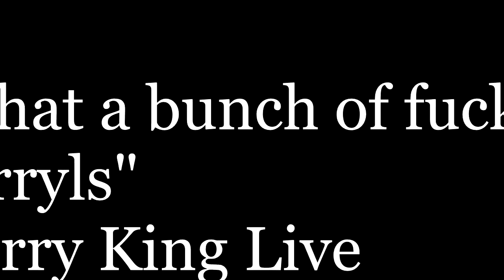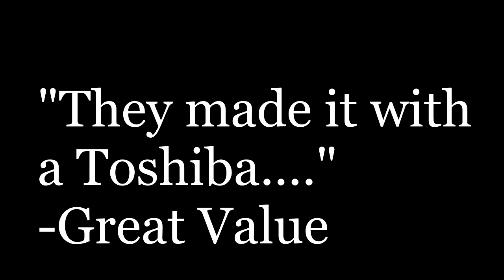Sample Text Trailer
I don't expect anyone to get the references that you see in this trailer. This is a trailer for a movie named: "Sample Text", which will, as you could already probably tell, will never be made. As awesome as it would be, we don't have the actors, money or production to do it. Enjoy the trailer, cause its funny as fuck.